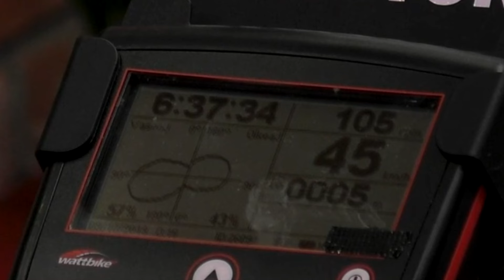Katsoin Big Brotheria 24 tuntia putkeen..